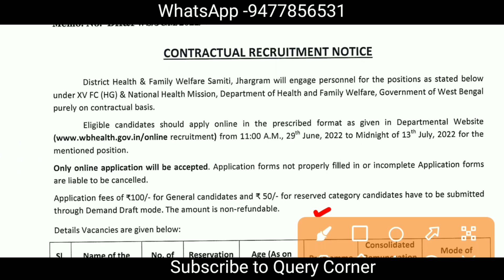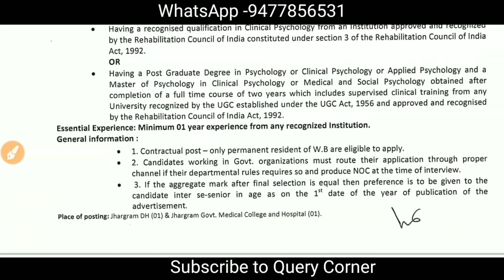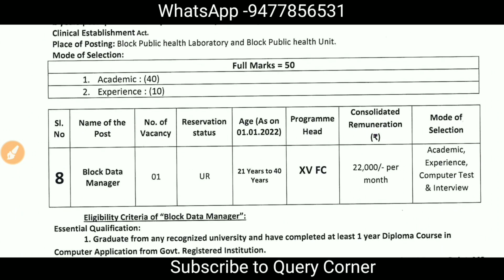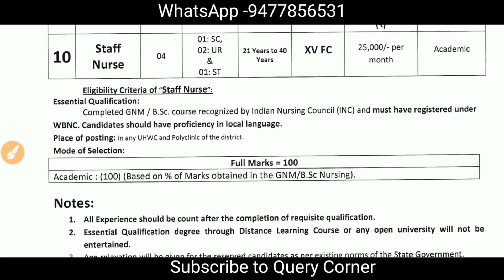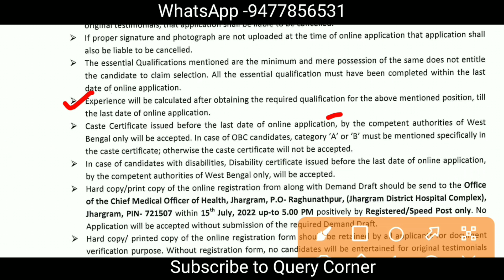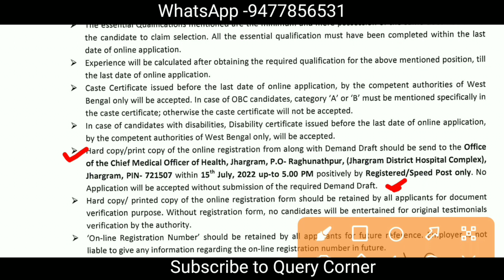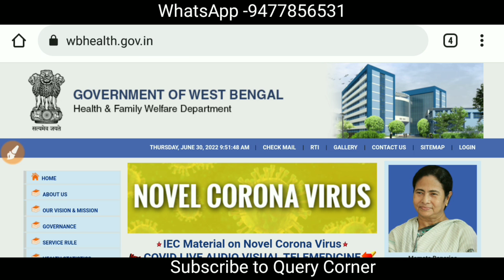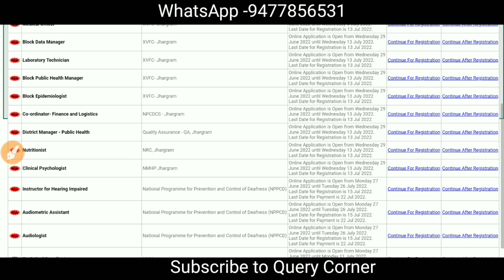Staff Nurse Recruitment Notice 2022 | Wbhealth staff Nurse Recruitment from Jhargram Dist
Staff Nurse Medical Officer & Lab Technician etc Recruitment From jhargram dist 2022

staff nurse post from jhargram dist
medical officer recruitment
tab technician recruitment 2022
Nutritionist recruitment 2022
gnm nurse recruitment
bsc nurse recruitment